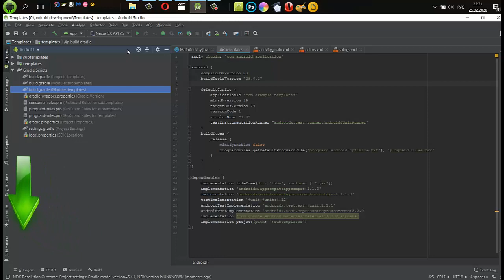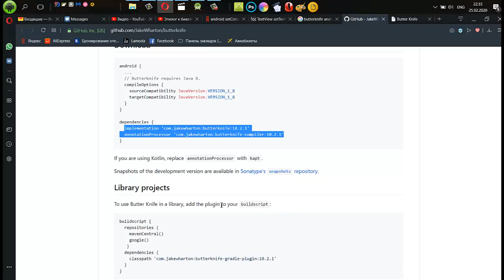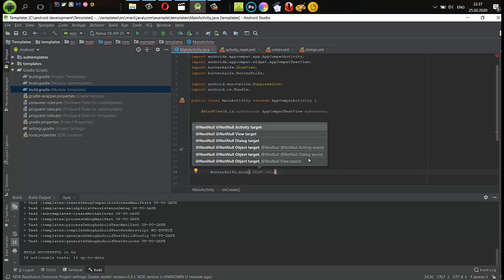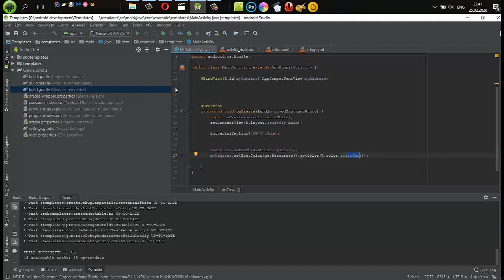Butterknife android Инициализация textview Инициализация виджетов android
Если вас интересует butterknife android, то посмотрите это видео. Вы думаете про инициализация textview - тогда посмотрите это видео. Если Вы думаете о инициализация виджетов android - посмотрите мои видео. Если Вы ищете уроки по андроид разработке, то это видео будет Вам полезно. Действительно очень сложно найти качественные уроки андройд программирования очень сложно найти. Очень огромная аудитория ищет информацию про обучение андроид программированию и лишь самая их малая часть находит то что искали. Если же Вам нужны уроки андроид разработке, то Вы можете обратиться ко мне за помощью. Но если Вы хотите пройти обучение android studio, то посмотрите мой канал. Итак если бучение android студио - Ваша страсть, то напишите мне.